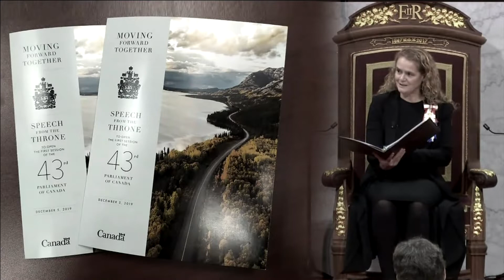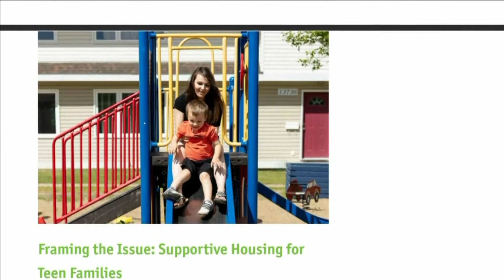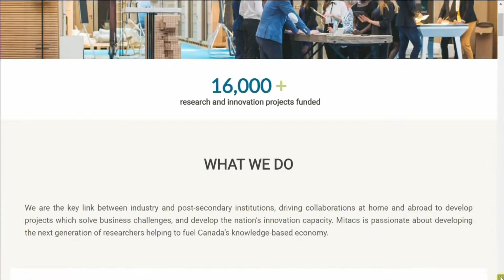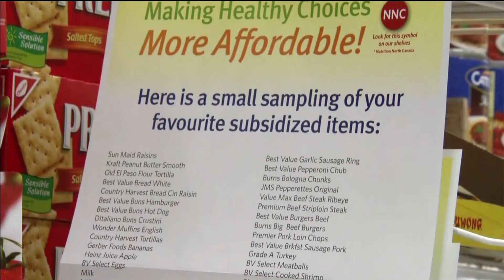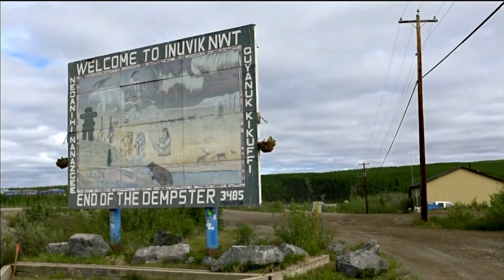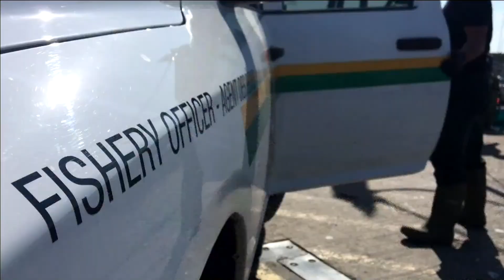APTN National News December 5, 2019 – Parliament kicks off, Program to help teen mothers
In this episode of APTN National News: Parliament kicked off today with liberal MP Anthony Rota elected speaker of the House of Commons.

The Assembly of First Nations Special Assembly saw Chiefs calling on Justin Trudeau's minority government to live up to a number of promises.

A Metis assistant professor at the University of Alberta has won an award for her work helping to develop a program for teen mothers.